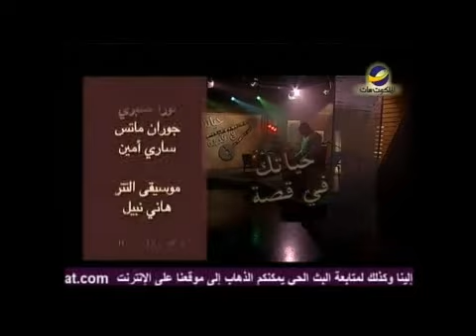يكون لكم الدم علامة مع د.زكريا إستاورو حلقة 078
ديفيد ضحى بدم قلبه لينقذ كل من في المبنى
ويسوع المسيح ضحى بكل دم قلبه لينقذ العالم أجمع
ديفيد ضحى بدم الجرح، والمسيح جرح لأجلنا في كل أنحاء جسمه
شاهد هذه الحلقة من برنامج " حياتك في قصة" مع " زكريا استاورو"